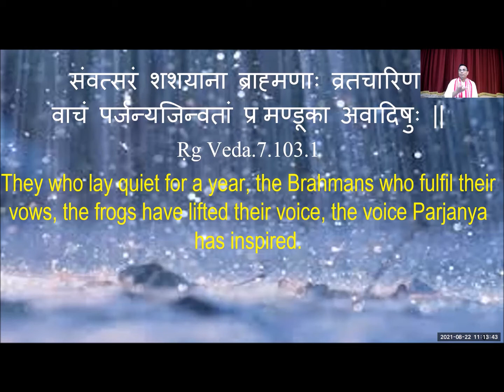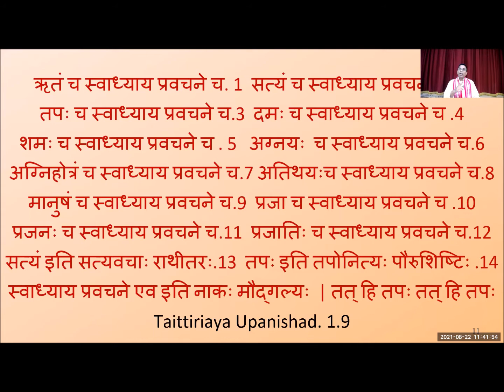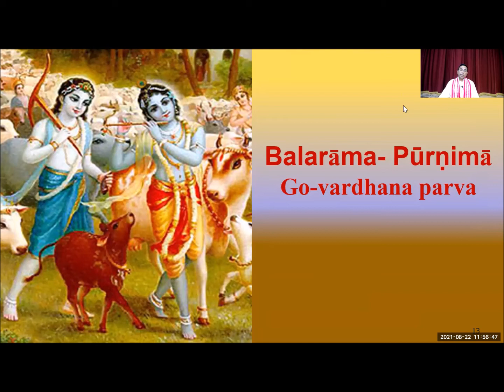Significance and History of Shravani Purnima , Raksha bandhan & Sanskrit Day, Hindi, by Surya Nanda